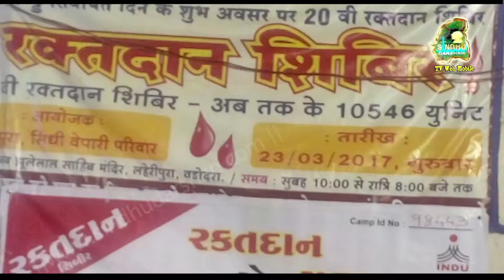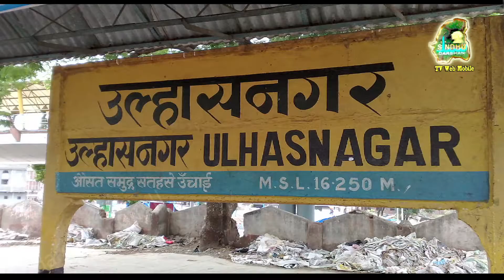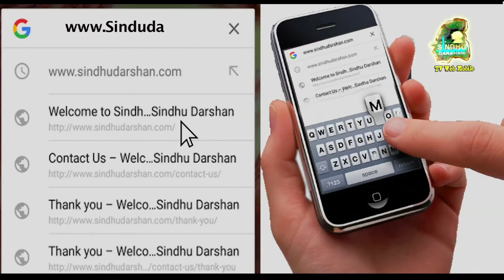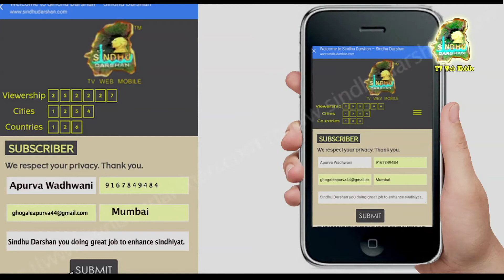Sindhudarshan || Episode 63